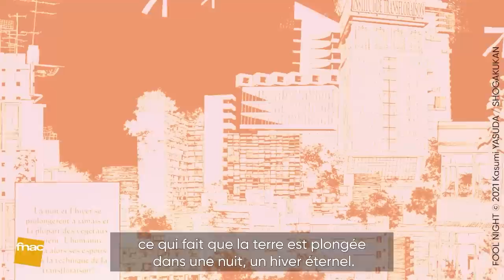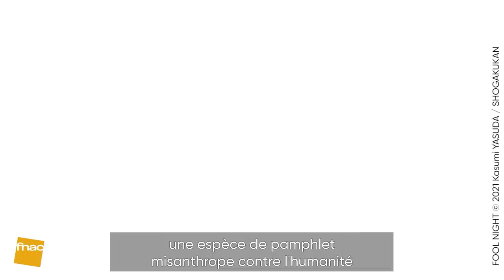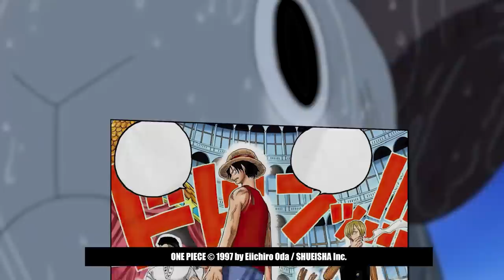ONEPIECEOLOGIE #15 - WATER SEVEN - AU COEUR DE LA TEMPÊTE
ARENA TOME 1